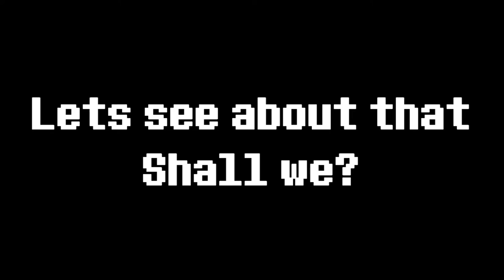TF2 - Defeating the Swarmfire Soldier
...And people say Pyro is a useless class in MVM.